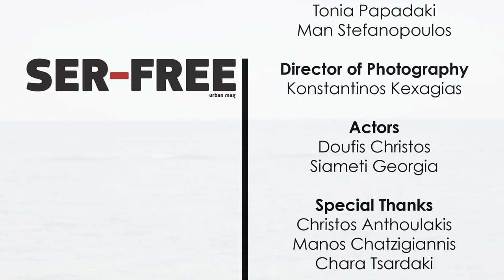SER-FREE MAGAZINE // SUMMER EDITORIAL 2014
Video - Edit : Man Stefanopoulos

Directors
Tonia Papadaki
Man Stefanopoulos

Konstantinos Kexagias

Actors
Doufis Christos
Siameti Georgia

Special Thanks
Christos Anthoulakis
Manos Chatzigiannis
Chara Tsardaki

Producer
Alexandros Arabatzis

Song: Cillie Barnes - Veranda (RAC Remix)